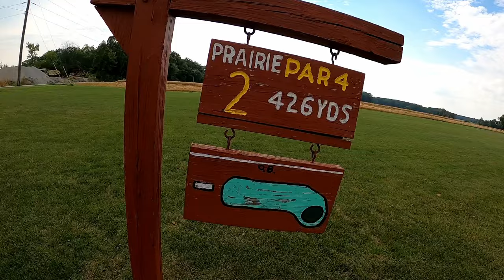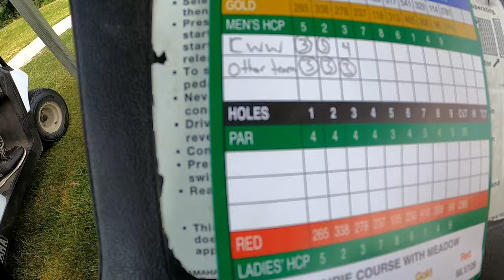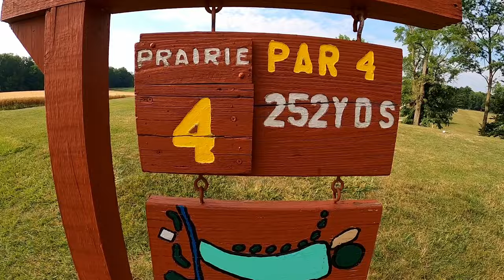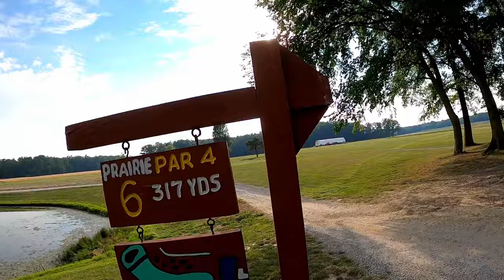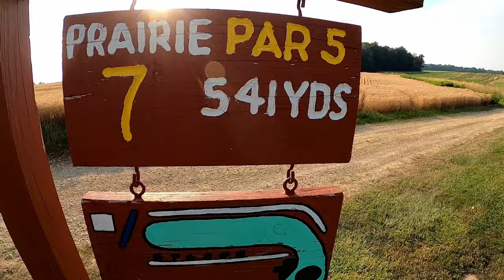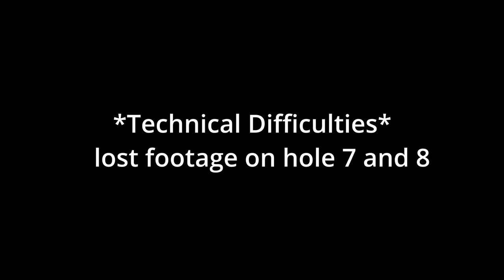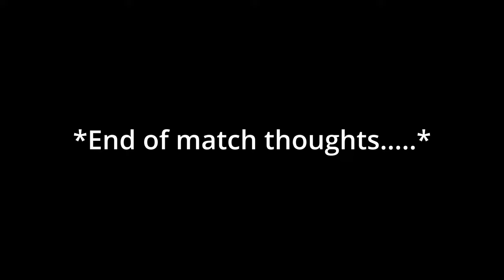GOLFING (WEDNESDAY NIGHT MEN'S GOLF LEAGUE FIRST DEBUT)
watch and enjoy this golf match as Wild Westy and his team take on the goat ranch for Wednesday night men's GOLF league.   It's a 9 hole 3 person scramble golf league.  follow along!